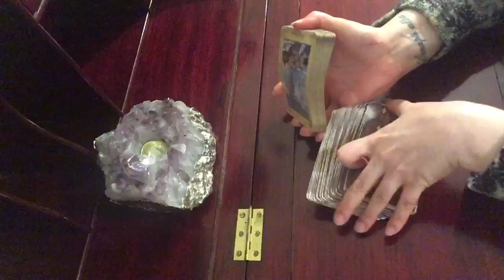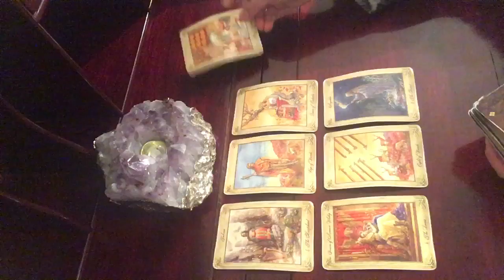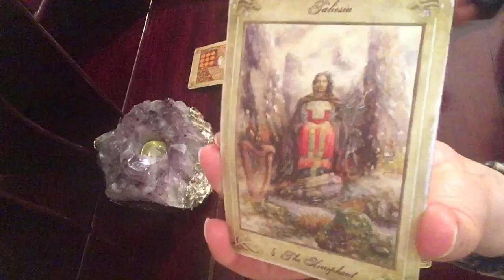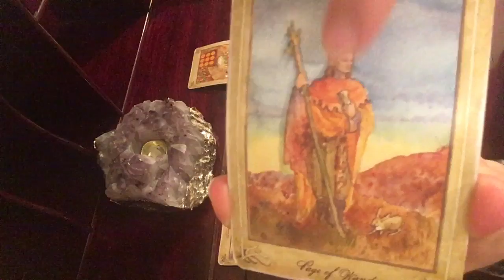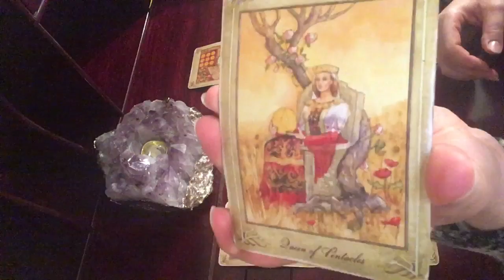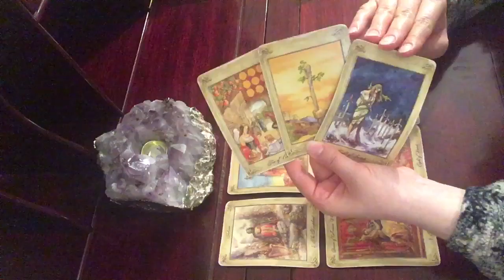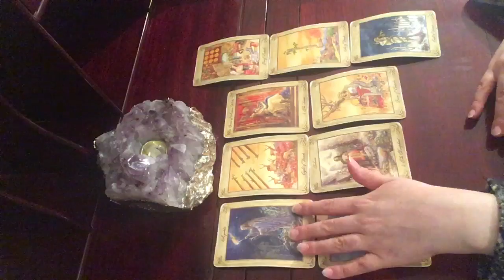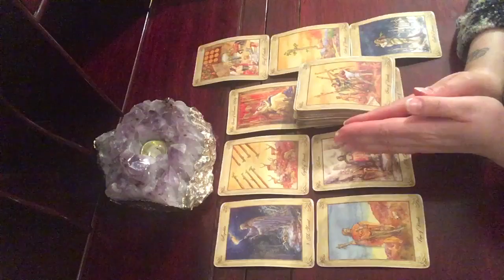Capricorn February 11-20, 2019 ~ Love Changes Everything ~ Tarot Reading